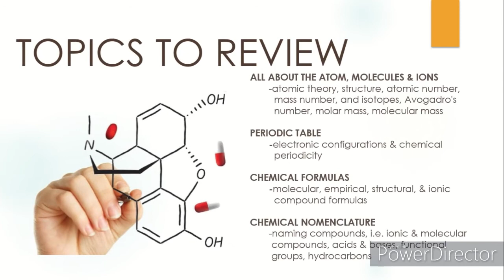Science: Part Two CHEMISTRY (Teaser) | DOST Scholarship Examination Review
Good day aspiring scholars! This week, we will review all about Chemistry. We are already in the part two of this four-part Science review. This week's review is prepared by Ms. Marigold G. Lao, a sophomore Chemistry student at the Visayas Sate University.

Do remember to answer the pre test before watching the lecture video.